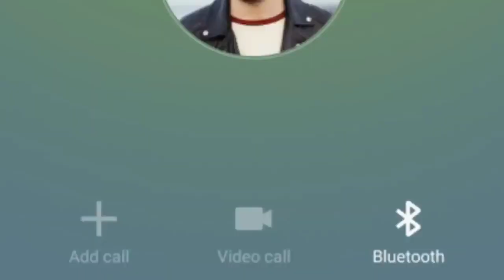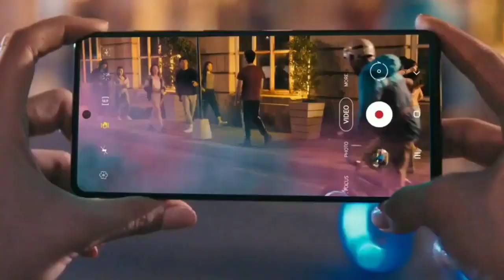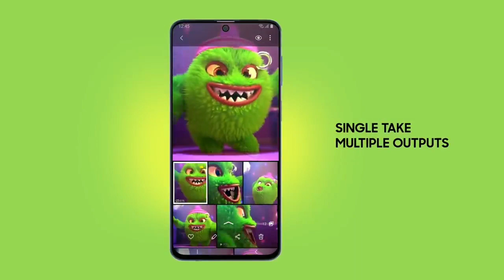SAMSUNG GALAXY M51 | Don't Buy Before Watch This Video 🚫 Samsung Galaxy M51 Pro and Cons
Samsung Galaxy m51,samsung galaxy m51 pro and cons in hindi, Samsung Galaxy m51 cons,samsung galaxy m51 pro, samsung galaxy m51 unboxing in hindi,samsung galaxy m51 review in hindi, Samsung Galaxy m51 battery test, Samsung Galaxy m51 don't buy before watch this video,?

Samsung Galaxy M51 support a massive 7,000mAh battery

Samsung Galaxy M51 sports a 6.7-inch Super AMOLED Infinity-O display

Samsung galaxy m51 big 7,000mAh battery and gets a 25W charger in the box
The Galaxy M51 has a quad-camera setup with a 64-megapixel primary camera